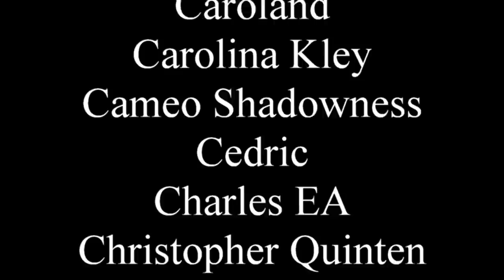Wheel of Time Hot Takes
When Rand and Elayne got married, Galad became his own brother-in-law.